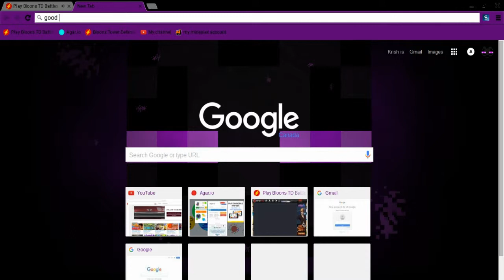playing with a fan